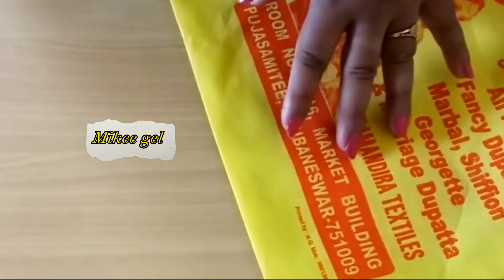how to make plastic flowers?recycled plastic bags turn into beautiful flowers